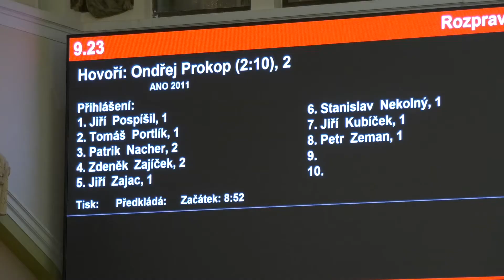Zastupitelstvo hl. m. Prahy (14. 10. 2021)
Milí Pražané,
včera se konalo jednání Zastupitelstva hl. m. Prahy, a to bylo primárně o Janu Čižinském a jeho Praha Sobě! A jaký, že byl důvod k této mimořádné pozornosti? Tak především jejich neetické zneužití demokratických voleb ve spojení s jejich volební agitací v těsné blízkosti volebních míst! Tento čin odsoudilo včera drtivou většinou Zastupitelstvo hl. m. Prahy a JUDr. Haně Kordové Marvanové, radní hl. m. Prahy pro oblast legislativy uložilo připravit legislativní návrh, který by toto do budoucna lépe podchytil.
Na včerejším jednání jsem navrhoval do programu např. Výbory ZHMP a jejich činnost či otevření diskuse na téma mobiliář zastávek MHD. Hlavní město Praha se vydalo cestou nepokračovat ve smlouvě s letitým provozovatelem tohoto mobiliáře s tím, že se hl. m. Praha vydá vlastní cestou. Původní předpoklad nákladů na tento projekt činil 400 milionů Kč, dnes se však již bavíme o více než 840 milionech Kč! Jak to tedy vlastně je?
Mrkněte na dnešních videopříspěvek, kde se vše dozvíte! A nezapomeňte, že se mi můžete kdykoliv ozvat, a to buď zde na Facebooku či na Twitteru. Přeji vám všem prima víkend!